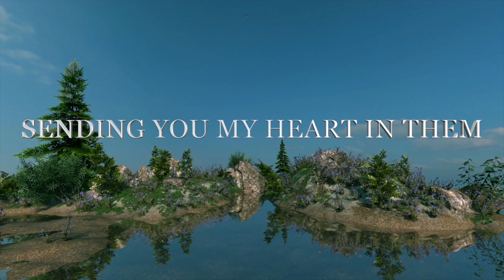Sending You my Heart in this Poem